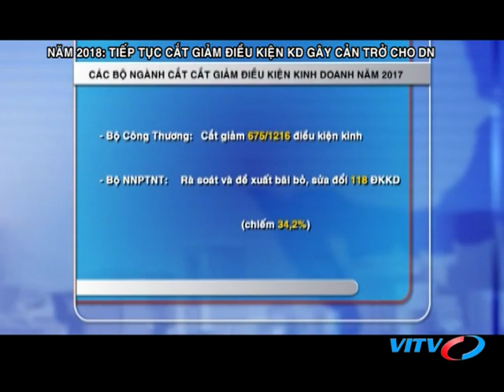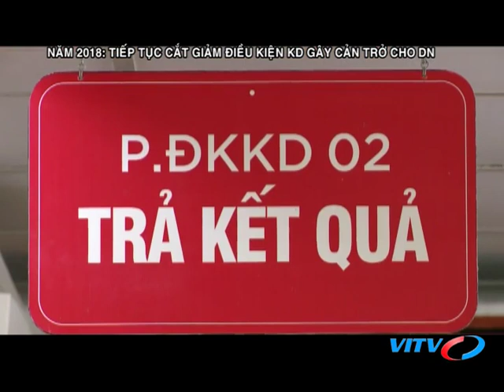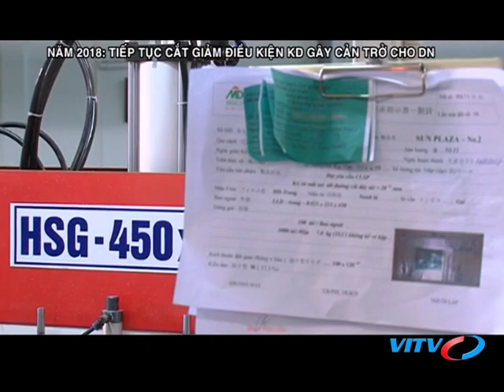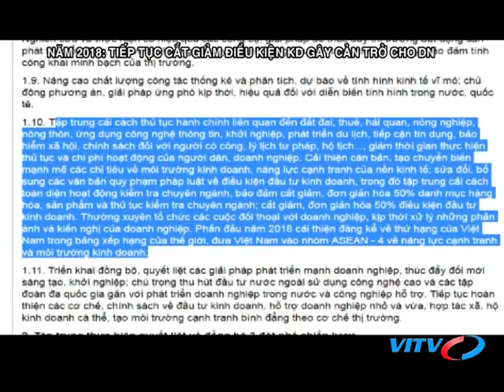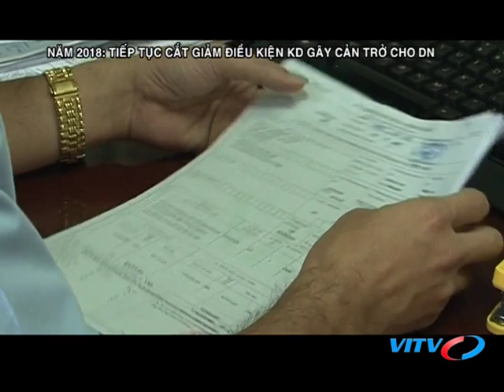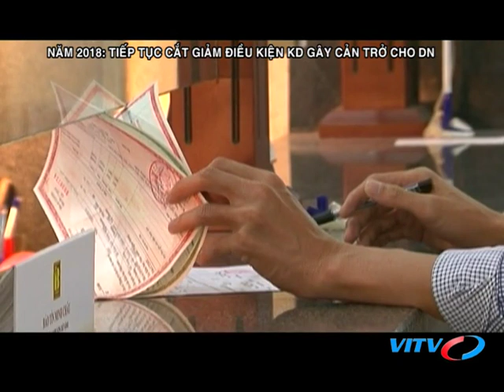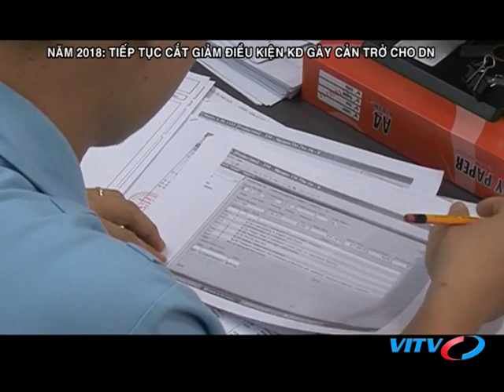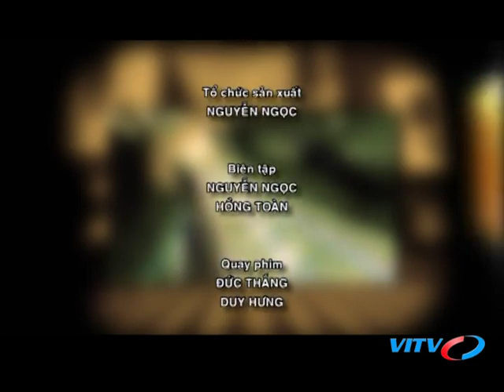VITV - Tiêu điểm kinh tế - Năm 2018 tiếp tục cắt giảm điều kiện KD gây cản trở cho doanh nghiệp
VITV - Tiêu điểm kinh tế - Năm 2018 tiếp tục cắt giảm điều kiện KD gây cản trở cho doanh nghiệp phát sóng 18:30 ngày 24/02/2018